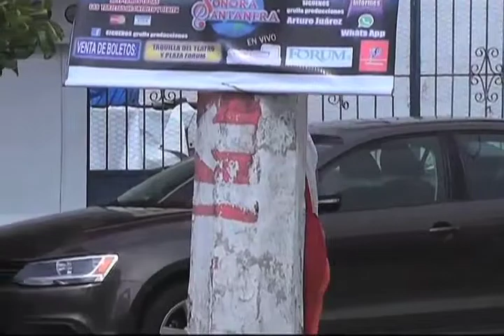Detecta el DIF Coatzacoalcos menores que trabajaban en la expo feria y playa.